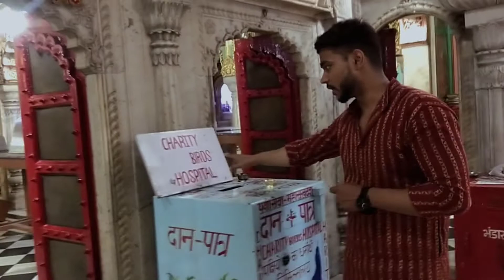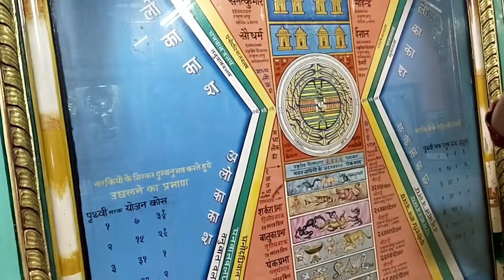My First Mandir Vlog || Laal Mandir Vlog || Save Birds